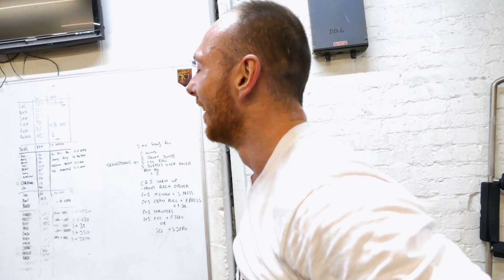JST Compete Programming Review IOQ 5&6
Jak Cornthwaite flys solo as we review and take on IOQ 5 and 6!